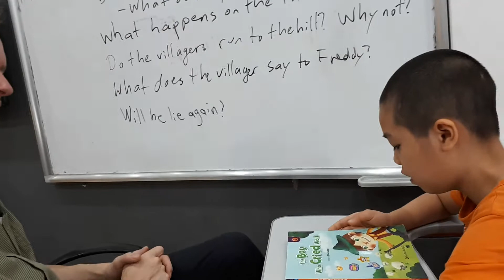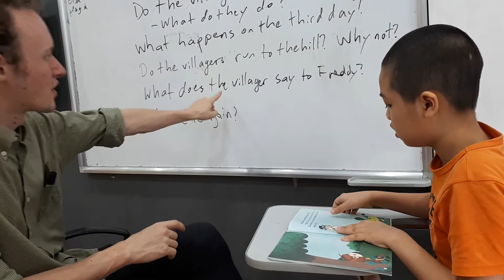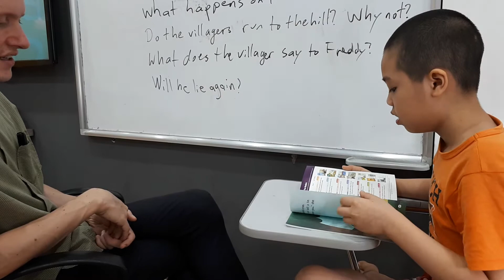[AMES ENGLISH CẦU GIẤY] BS2A3 - video kết thúc unit 3- Nguyễn Trường Yên